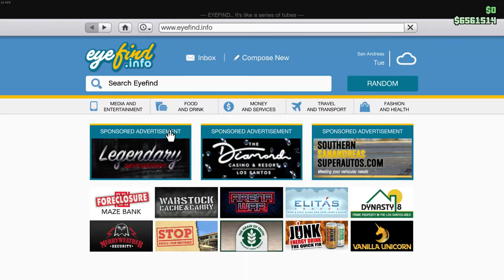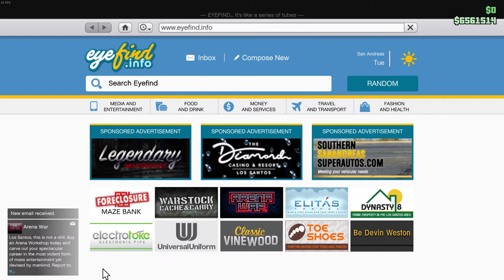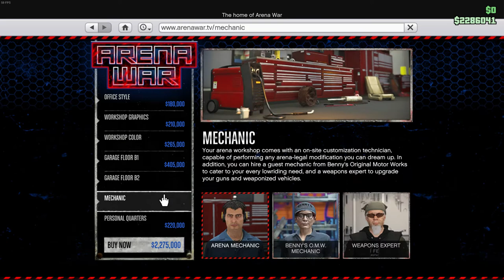Grand Theft Auto V Online 2020 | Purchasing $3,515,000 Race Car | Buying An $3,901,000 Arcade